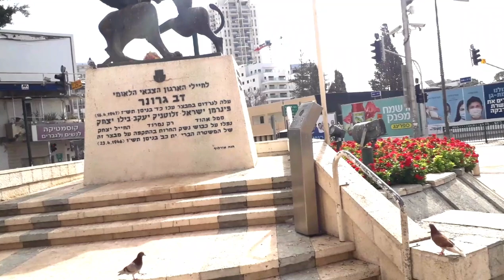Dove in the City- youtube myday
Dove's are lovely beautiful and friendly. This is my stress reliever after long hour of work as a caregiver.

keep safe all my friends!